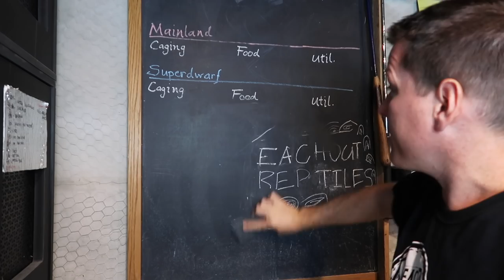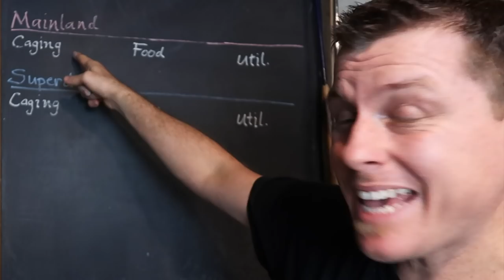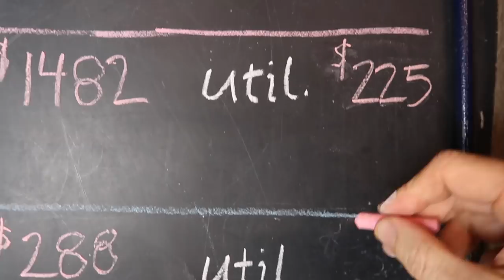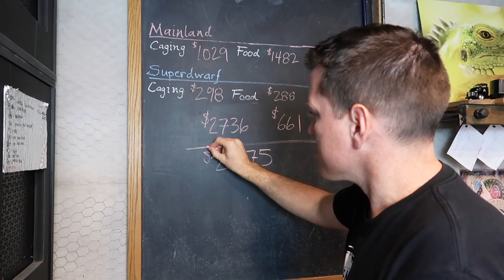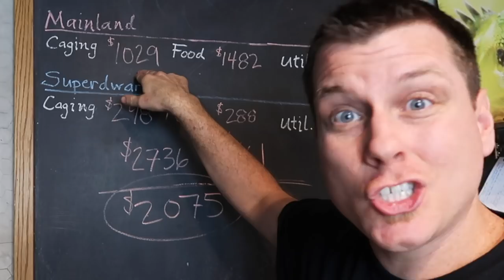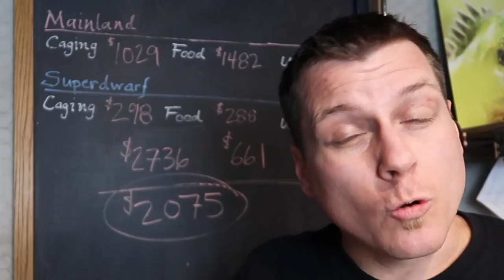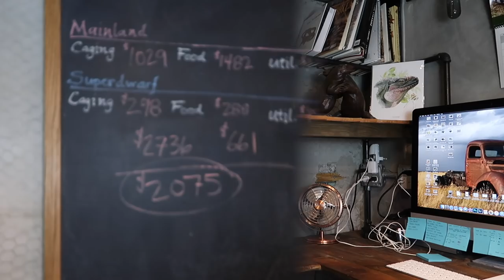How Much DOES a Super Dwarf Retic Cost?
Anytime a picture a nice animal is shared on social media, the most frequently asked question is PRICE?  But the industry is beginning to shift in a big way, as society itself is changing beneath us.  Garrett speaks from a Reticulated Python breeder's perspective on how much it costs to have a dwarf or Superdwarf Retic, and runs a comparison of Mainland vs. Super Dwarf Retic.

The terms "Dwarf Reticulated Python" and "Super Dwarf Reticulated Python" are used to describe Reticulated pythons of the subspecies Satuprai and Jampeanus, along with crosses of these subspecies into mainland reticulated pythons to refine the amazing array of genetic morphs within that species, and reduce their size to something more suited to a life with humans.  Unfortunately, these terms are often used to mislead uneducated buyers into purchasing snakes with insufficient Dwarf and SD influence (lower than 50% Dwarf/SD Blood), or by completely misrepresenting larger grow Retics altogether!

Pure locality Dwarf and Super Dwarf Retics from the Selayer, Jampea, Kayuadi, Kalatoa, Madu, and Karompa islands of Indonesia form a group represented by two unique subspecies of Reticulated python that have actually adapted to live in harsh environments with their diminutive size- packing all the intelligence, confidence, and incredibly beautiful color and pattern of the world's longest snake into a tiny little package, some being even as small as corn snakes!  Unfortunately, they are still quite rare in captivity, and difficult to find.

At Reach Out Reptiles we dedicate ourselves completely to Dwarf and Super Dwarf Reticulated pythons like no one else in the world!  We want everyone to be able to learn about this little known and under-appreciated, misunderstood, and highly misrepresented group of animals without all the politics and personal agendas being pushed by sellers.